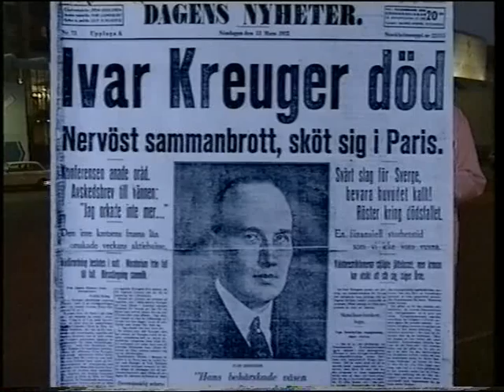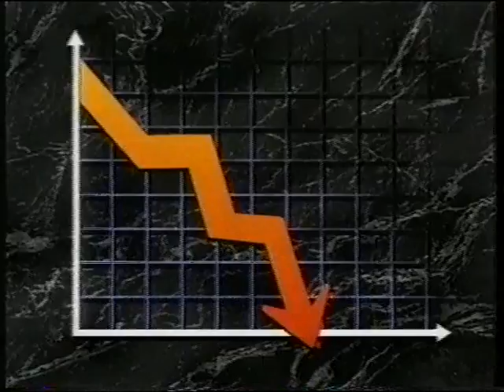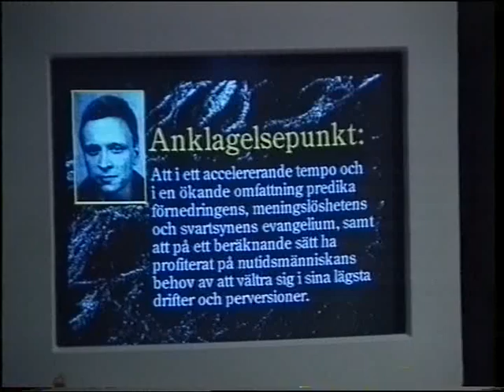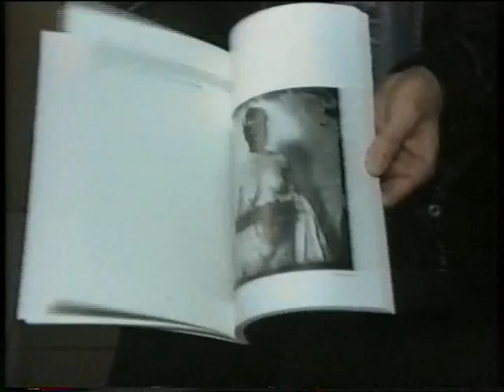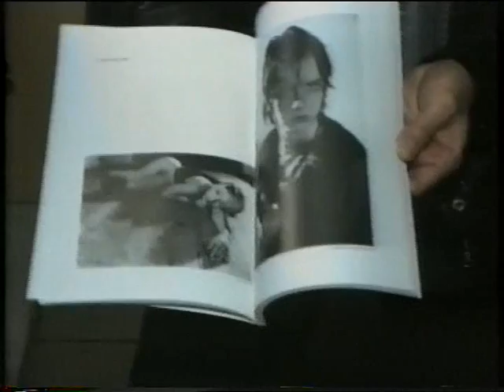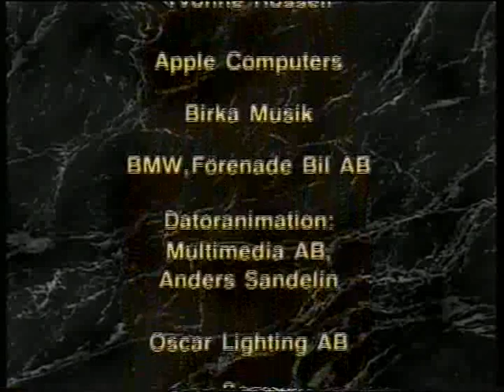Kafé Korrekt - Förhör med Stig Larsson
Kafé Korrekt var ett samhällssatiriskt program som sändes i TV 4 i sju avsnitt hösten-vintern 1990-91. Serien var en tv-version av det tidigare radioprogrammet Studio Korrekt som gick i Sveriges Radios P 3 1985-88. Programkonceptet var en originalidé av Göran Linderoth och Micke Maksymenko, som också var programledare, förhörsledare och ibland reseledare.
En av de bärande programpunkterna var Förhör, där mer eller mindre kontroversiella personligheter tvingades svara på besvärliga frågor.
I detta avsnitt förhörs författaren och dramatikern Stig Larsson.
Programpunkten "Tillslag" gör en kommandoräd mot kulturbolaget och tidskriften Radium i Göteborg.
"Uppförande & ordning" chockbelyser farsoten arbetsnarkomani, och i baktalarstolen tillåts denna gång författaren Mats Gellerfelt lägga ut texten under de generösa 60 sekundernas lagom yttrandefrihet.
Ett antal av radioprogrammen Studio Korrekt finns en bit ned i vänsterspalten på denna sida